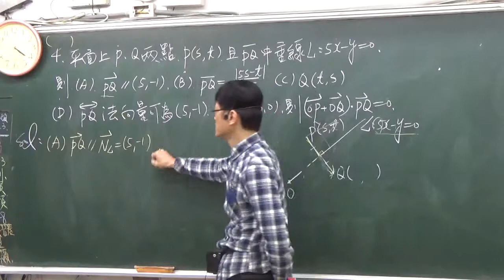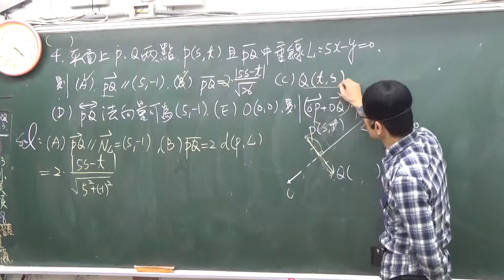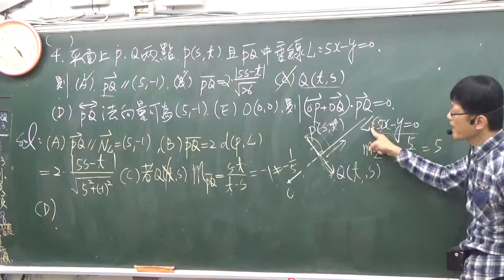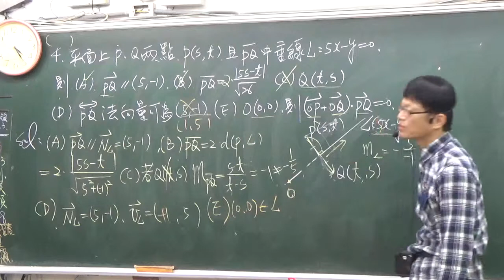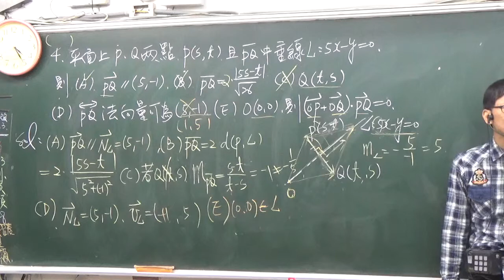B3---3-2練習卷---選擇4---平面上P(s,t), 線段PQ的中垂線L為5x-y=0則(A)向量PQ平行(5, -1) (B)線段PQ=根號26分之絕對值(5s-t)(C)Q(t,s)